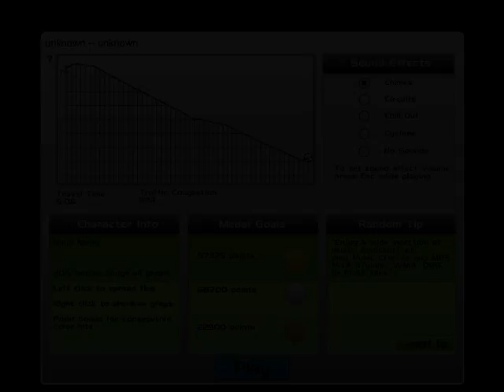Pendulum-Tarantula Audiosurf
Yeah I know I got a few gray's...but who cares...was first time on this song...